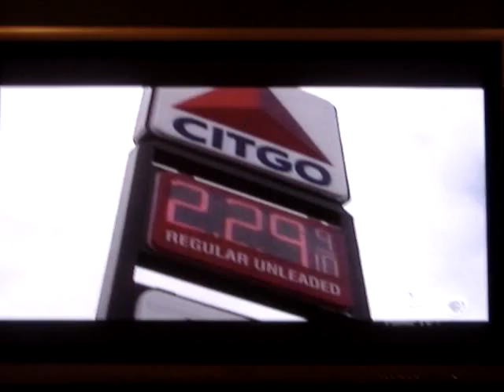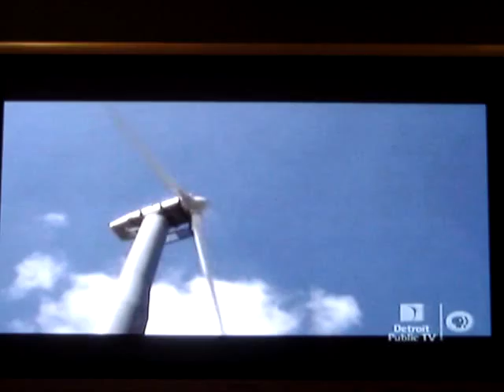Laker Wind Generators